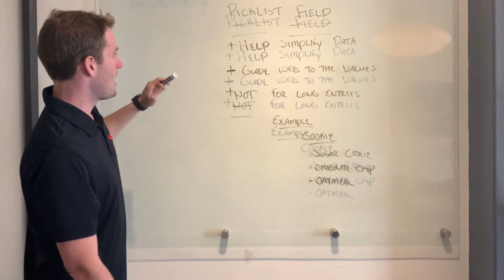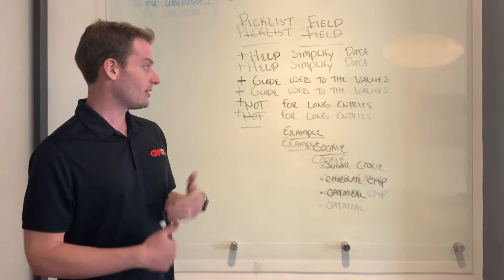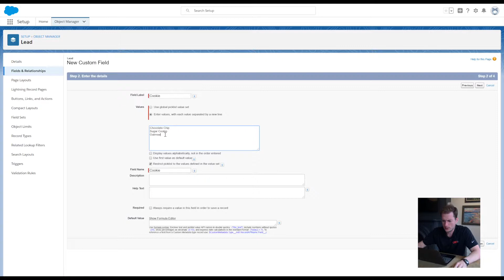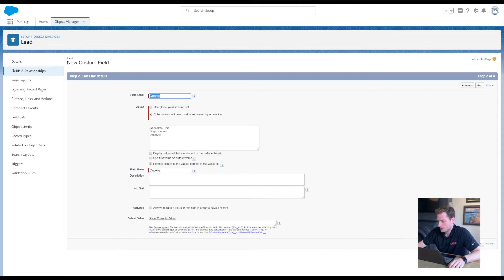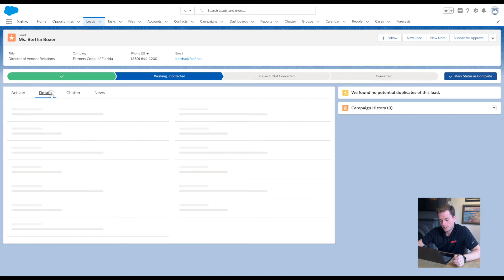HOW TO CREATE A PICKLIST FIELD IN SALESFORCE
Step-by-step instructions on how to create custom Picklist Fields.